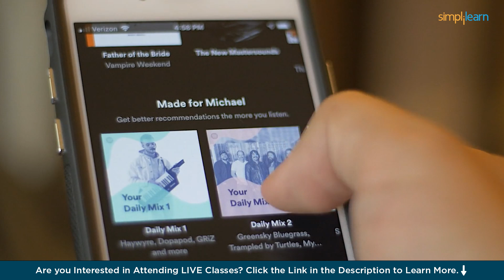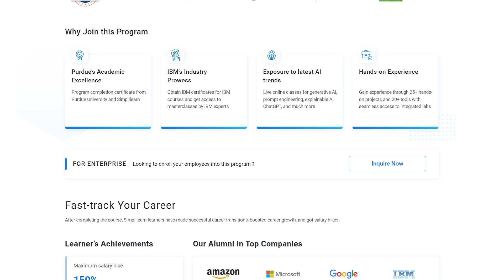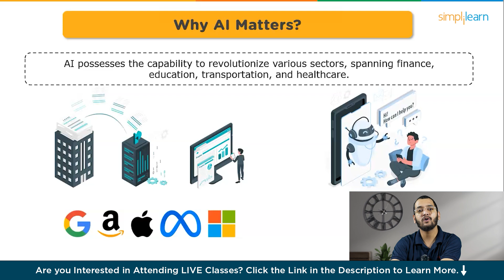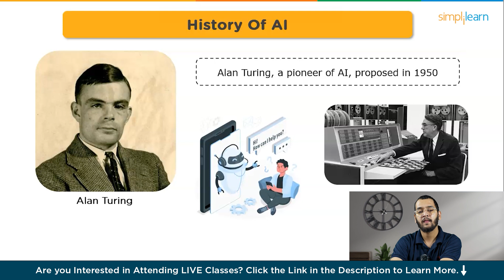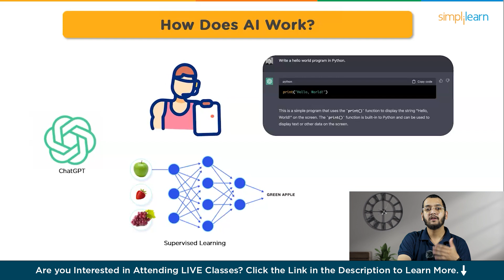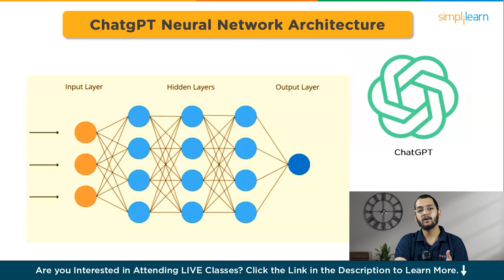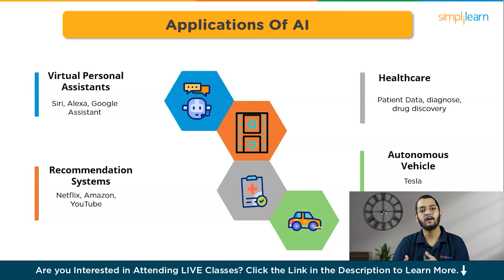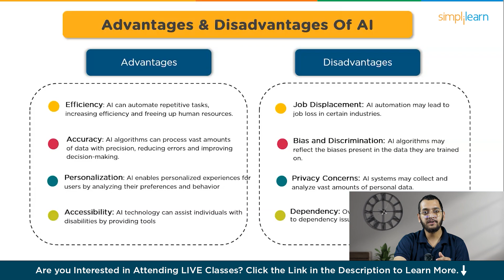AI Explained | What Is Artificial Intelligence? | Introduction To AI | AI Tutorial | Simplilearn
"️🔥 Professional Certificate in AI and Machine Learning by Simplilearn in collaboration with Purdue University
️️🔥 Applied Generative AI Specialization by Simplilearn, delivered by Simplilearn in collaboration with Purdue University

AI Explained by Simplilearn is an introduction to artificial intelligence that deals with the fundamentals of artificial intelligence, history of Ai and its critical technicalities. What Is Artificial Intelligence tutorial video will help you enhance your knowledge of Artificial Intelligence. This video on AI Explained by Simplilearn covers what is ai, history of ai, how does ai work, applications of artificial intelligence, advantages and disadvantages of artificial intelligence and at the last we will cover future of ai.

Below are the topics covered in introduction to AI video:
00:00:00 AI Explained
00:00:05 Introduction To AI
00:02:35 Why AI Matters
00:03:26 History of AI
00:04:25 What Is AI?
00:05:10 How Does AI Work?
00:07:47 Applications Of AI
00:09:05 Advantages and Disadvantages of AI
00:10:45 Future Of AI

✅ Key Features

- 25 Industry-relevant Projects and Integrated labs

✅ Skills Covered

- ChatGPT
- Flask
- Matplotlib
- django
- Python
- Numpy
- Pandas
- SciPy
- Keras
- OpenCV